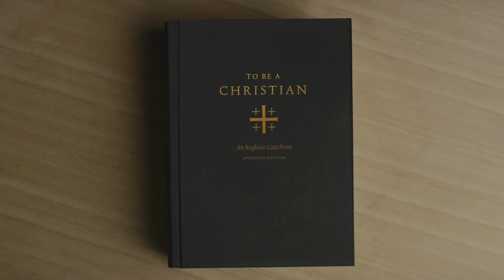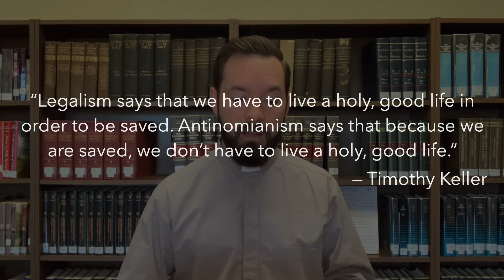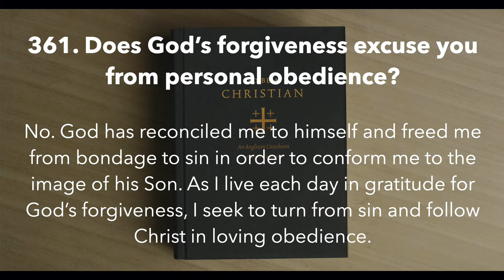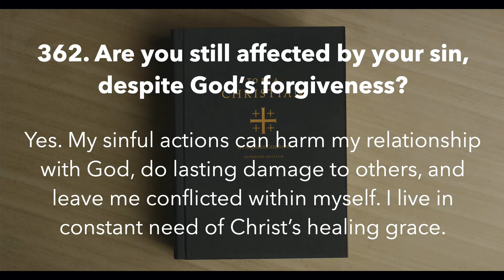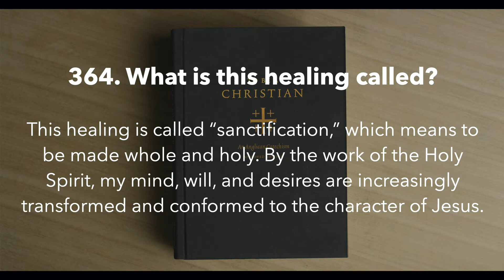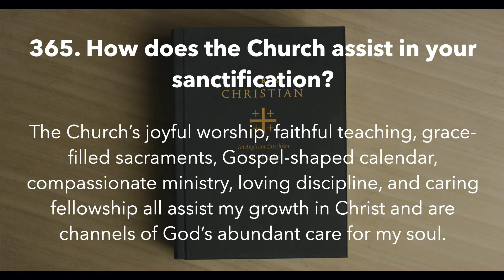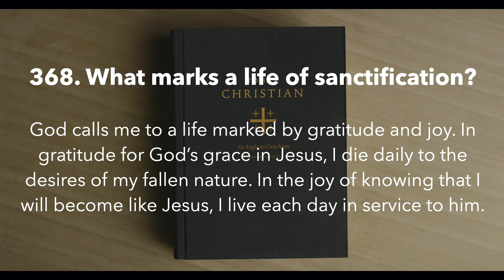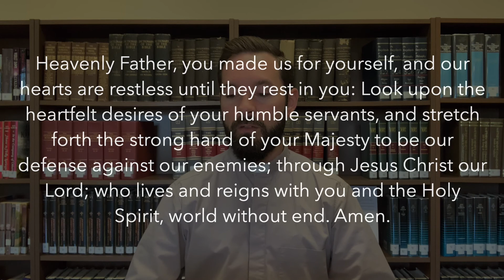Sanctification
How do Christians live in light of God's gracious forgiveness? Listen in as we discuss two common errors and what God calls us to instead.

This video covers questions 361 through 368 in To Be a Christian, an Anglican Catechism.